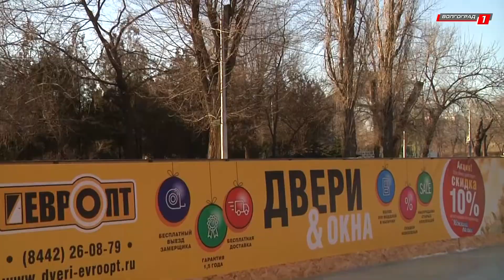В Волгограде открылся самый большой в городе каток.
В эти выходные в Комсомольском саду открылся самый большой в городе ледовый каток. К сожалению, плюсовая температура не позволила залить его на новогодние праздники, но вот к середине зимы любители зимних видов спорта, наконец-то, встали на коньки